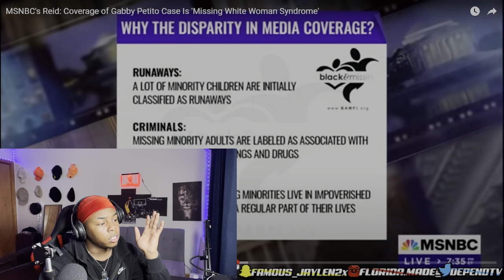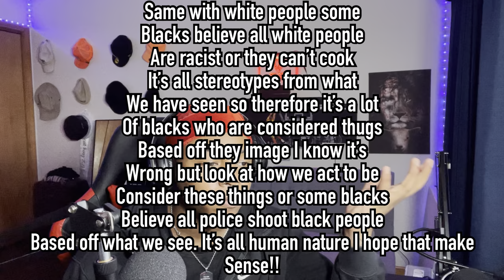Can We Just Come Together As One | This Is Ridiculous!!! 😡 | 'Missing White Woman Syndrome'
Today I watched a video on missing white girl syndrome!!